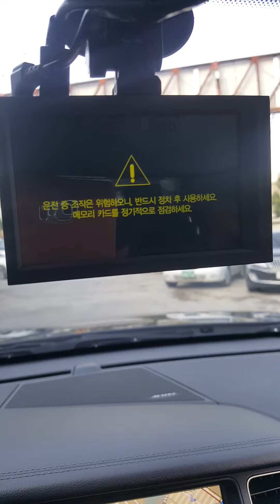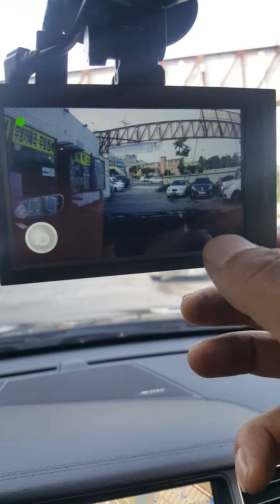K7블랙박스. 매직카 CAT6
구리시에스제이카오디오
매직카.이지카 구리대리점
트럭.버스.중장비 24V 매직카경보기.서울.경기지사
네비게이션매립.후방카메라.블랙박스.썬팅.카오디오전문
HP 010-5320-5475